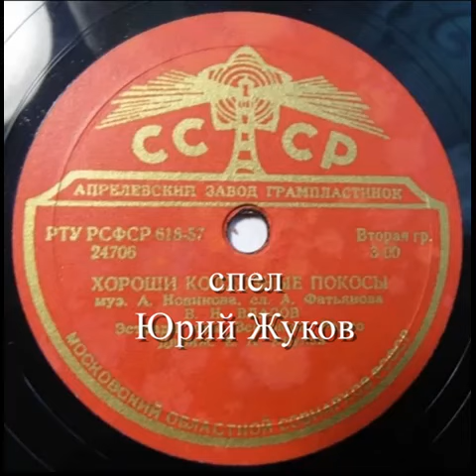Ночь плывёт над землёю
Много слов у любви - ты одно назови.